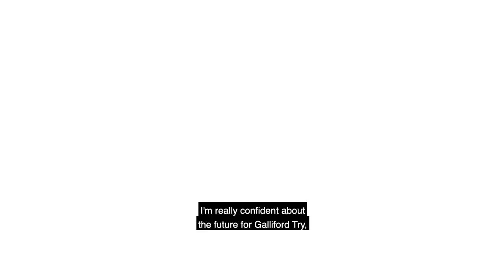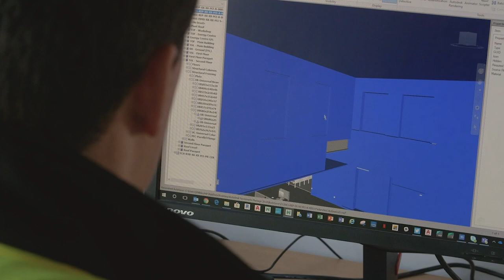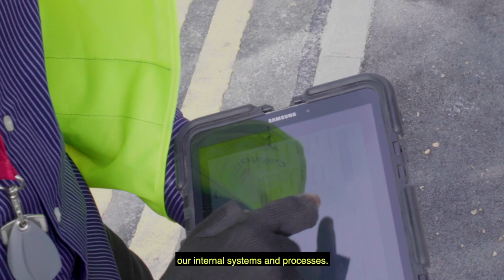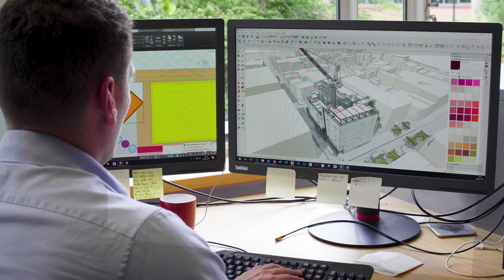Our Business 2020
Chief Executive Bill Hocking and Finance Director Andrew Duxbury outline how Galliford Try is a well-capitalised construction business, strongly positioned for the future